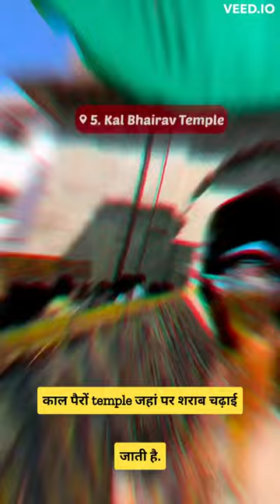Top 10 Places To Visit In Ujjain || IndiaA Guide to the Scenic Places You Must Visit in Ujjain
Places You Must Visit In Ujjain
10 Places You Must Visit in Ujjain
Top 10 Places To Visit In Ujjain, India
Top 10 Places To Visit in Ujjain
A Guide to the Scenic Places You Must Visit in Ujjain
ujjain
ujjain vlog
ujjain mahakaleshwar
ujjain mahakal
ujjain tourist places
ujjain trip
shorts
mahakal ujjain
ujjain tour guide
ujjain tour
madhya pradesh
mahakaleshwar mandir
trending
india
viral
mahakal
mahakal temple ujjain
ujjain tourist places in hindi
hinduism
mahakaleshwar
ujjain madhya pradesh
history
vlogs
travel
mahakal temple
ujjain darshan
mahakaleshwar ujjain
omkareshwar
omkareshwar jyotirlinga
tourism
mahakaleshwar live darshan
ujjain mahakal corridor
ujjain me sasta hotel
viral video
mahakaleshwar jyotirlinga
architecture
ujjain mahakal temple
monuments
kaal
ajju bhai
jyotirlinga
ujjain tourism
ujjain temples
culture
corridor
street food
foodie ki story
darshan
dream destinations
mahakaleshwar temple
vlog
how to travel ujjain
varanasi
kamakhya temple guwahati
badrinath 2.) rameshwaram/ramanathaswamy 3.) jagannath 4.) dwarkadhish⚫ 5.) sri virupaksha 6.)...
shree ananthapadmanabha swamy temple
pashupatinath temple kathmandu
guruvayur temple
mahakaleshwar jyotirlinga ujjain
shree jagannath temple puri
sree padmanabhaswamy temple thiruvananthapuram
shree somnath jyotirling temple somnath
top 10 temples in india
10 top temples you must visit once in your life | #
rikshaw ride
short
rohit dantani vlogs
rohit dantani vlog
rohit dantani
must visit
indian vlogger
bharat mata mandir
mahakaleshwar jyotriling
review
kp
kpvlogsandreview
day and night view
2023
mahakaleshwar jyotriling mandir corridor ujjain
karauli baba
amritpal
iit bombay
jee
neet
whatsapp status
attitude status
navratri songs
little krishna
kdrama
shark tank india season 2
shark tank
bts
trend
hansraj raghuvanshi
bajarang bali
hanuman ji
bhajan
vlogging
durga maa
navratra
vrindavan
shree krishna
radha krishna
food challenge
dance
viral shorts
river shipra
shiv tandav
har har mahadev
mahakal status
mystical experience
divine atmosphere
temple architecture
hindu culture
holy destination
cultural significance
historical significance
spiritual journey
religious vlog
travel vlog
cultural tourism
india tourism
devotion
tradition
faith
rituals
worship
mythology
indian heritage
sacred site
ancient architecture
religious tourism
spiritual destination
pilgrimage site
jyotirlingas
lord shiva
hindu temple
top tourist places in himachal pradesh
top 10 tourist places in himachal pradesh
kasauli
dalhousie
mcleodganj
dharamshala
manali
shimla
places to visit in himachal pradesh
himachal pradesh travel guide
himachal pradesh travel
mahakaleshwar jyotirling
mahakal live darshan
mahakal ki jay ho
mahakal evening aarti
mahakal bhasma aarti
live mahakal
bhasma arti
bhasma aarti ujjain
bhasma aarti mahakal
bhagwaan shivji
shayan aarti
mahakal mandir arti
mahakal live aarti darshan
bhasm aarti
stay in ujjain
mumbai to ujjain
varanasi kaise jaye
varanasi tourism
varanasi travel
varanasi ghats
places to visit in varanasi
varanasi trip
varanasi ghat
varanasi tour
varanasi temples
varanasi vlog
benaras
banaras tamil movie trailer
manikarnika ghat banaras
banaras city
banaras ghat
banaras tour
banaras varanasi
banaras vlog
banaras
ujjain to omkareshwar
places to visit in omkareshwar
omkareshwar tour guide
omkareshwar temple
omkareshwar mandir darshan
omkareshwar mandir
omkareshwar darshan
how to reach omkareshwar from ujjain
how to reach omkareshwar
desistations
desi stations
goth things to do in los angeles
traveling
gothic
travel vlogs
what to do in la while its raining in la
musems in los angeles
museums in la
things to do in la
botanical gardens in los angeles
the huntington library vlog
ca
pasadena
goth auntie
goth girl
goth things to do in la
the huntington library
the huntington library art museum and botanical gardens
madhya pradesh shorts
madhya pradesh travel guide
madhya pradesh tour guide
places to travel
travel india
travel in budget
things to do in madhya pradesh
madhya pradesh tourist places
gwalior tourist places
bhopal tourist places
youtube shorts
travel shorts